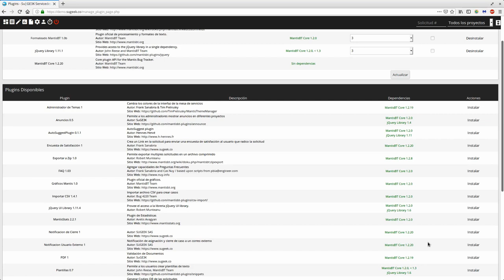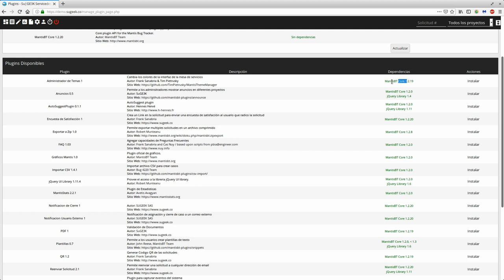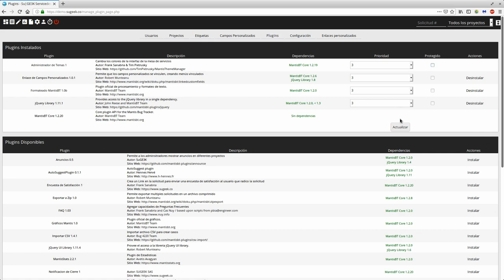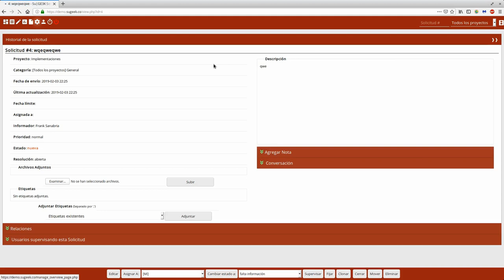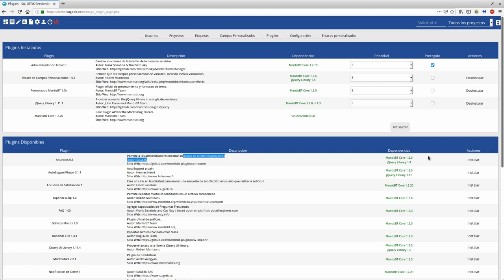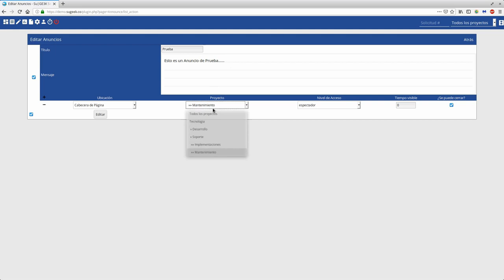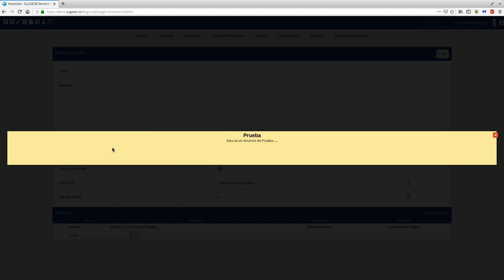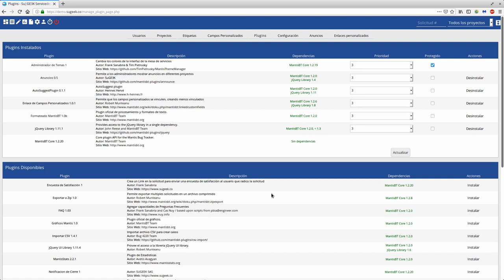Curso Gestor SuGE3K ServicedesK Capitulo 14: Plugin Temas y Anuncios